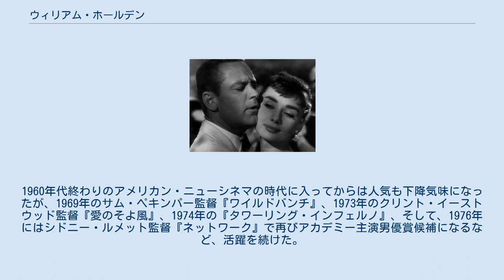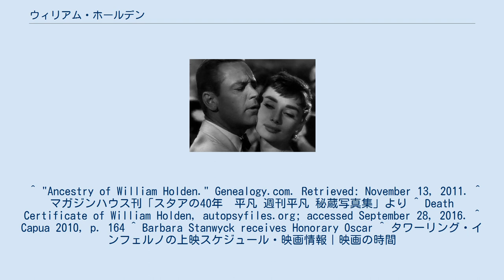ウィリアム・ホールデン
ウィリアム・ホールデンとオードリー・ヘプバーン（1954年『麗しのサブリナ』） ウィリアム・ホールデン（William Holden, 1918年4月17日 - 1981年11月12日）は、アメリカ合衆国イリノイ州出身の俳優である。
本名はWilliam Franklin Beedle Jr.。
 イリノイ州オファロンに、父は化学者、母は教師という裕福な家庭に生まれる。
学生時代は細菌学者を目指していたが、パサディナ・ハイスクールからジュニア・カレッジに進学した頃から演劇に傾倒し、パサディナ・プレイハウスで演技を学ぶ。
劇団に所属して、『キュリー夫人』の端役で舞台に立っていたところをパラマウントにスカウトされて1938年に映画入り。
ホールデンの芸名の由来は、彼がパラマウントの重役に紹介された際、たまたま掛かってきた電話の相手の名を頂いたものだった。
1939年のデビュー作『ゴールデン・ボーイ』で早くも注目される。
その後も『前科者』『我等の町』など好調なスタートを切る。
当時は“赤ん坊のような笑顔を持った隣家のお兄ちゃん”と呼ばれ、アイドルスターとして売り出した。
 第二次大戦中は陸軍航空隊に所属。
4年間の軍務の後、戦後再び映画に出演するが、しばらくは作品に恵まれず復帰間もないころは低迷していた。
しかし、1950年、ビリー・ワイルダー監督の『サンセット大通り』でアカデミー主演男優賞にノミネート、この一作でそれまでのアイドル路線から脱却し演技派スターへと変化を遂げてスターダムを駆け上がる。
その後は1950年代を通じて興行的に最も信頼できるスターと称され、数々のヒットを飛ばし、特にビリー・ワイルダーと再び組んだ『第十七捕虜収容所』では念願のアカデミー主演男優賞を受賞。
他にもデヴィッド・リーン監督『戦場にかける橋』、キャロル・リード監督『鍵』、ジョン・フォード監督『騎兵隊』、『喝采』、『麗しのサブリナ』、『ピクニック』、『慕情』と、世界映画史を代表する名作・ヒット作に出演し大活躍。
常に人気も上位にランクインしていた。
 来日もしており、黒澤明監督との写真も現存する。
『トコリの橋』では淡路恵子、『戦場にかける橋』では早川雪洲、『第七の暁』では丹波哲郎と競演をしている。
 ハリウッドでも指折りの実業家としても有名で、野生動物の保護に熱心に取り組み、1970年代にはアフリカはケニアに1260エイカーにも及ぶ広大な土地を購入、そこを保護区にしサファリ・クラブの共同経営などにも参加した。
また、1959年には税金対策の為に家族共々スイスに移り住んだりした。
 女優のブレンダ・マーシャルと応召前の1941年に結婚し、3人の子供に恵まれたが、1970年に離婚。
1960年代終わりのアメリカン・ニューシネマの時代に入ってからは人気も下降気味になったが、1969年のサム・ペキンパー監督『ワイルドバンチ』、1973年のクリント・イーストウッド監督『愛のそよ風』、1974年の『タワーリング・インフェルノ』、そして、1976年にはシドニー・ルメット監督『ネットワーク』で再びアカデミー主演男優賞候補になるなど、活躍を続けた。
しかし、私生活では事業の不振や呼吸器疾患、年下の女優ステファニー・パワーズとの関係などから、晩年はアルコール依存症だったという。
1981年、自宅にて酩酊状態で絨毯で足を滑らせ、テーブルに頭をぶつけてできた傷からの出血による失血で死去した。
遺体は火葬され、遺灰は太平洋に撒かれた。
故人の意向により、葬儀等は行われなかった。
 本格的デビュー作『ゴールデン・ボーイ』で共演して以来、長年、彼と交流のあった女優バーバラ・スタンウィックが、彼の死去後の1982年3月29日に開催された第54回アカデミー賞授賞式で名誉賞を受賞した。
その受賞スピーチでバーバラは「彼が好きでした、亡くなって寂しい。彼は私がオスカーを手にすることをいつも願ってくれていました。」と語り、オスカー像を掲げ「私のゴールデン・ボーイ（彼女は彼をこう呼んでいた）、あなたの願いが叶ったのよ!」とスピーチを締めくくって哀悼の意を表した。
 ^ "Ancestry of William Holden." Genealogy.com. Retrieved: November 13, 20...